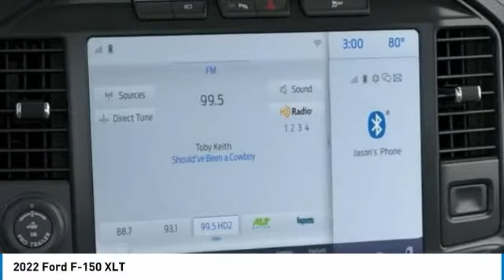2022 Ford F-150 220744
2022 Ford F-150 XLT

Brighton Ford
8240 W Grand River Rd

4WD.brbrIconic Silver Metallic 2022 Ford F-150 XLT 4WD Automatic 2.7L V6 EcoBoost All vehicle pricing is shown with A/Z pricing. Not all buyers will qualify for all discounts/rebates/pricing plans shown. Please see dealer for complete details and to find out what pricing you qualify for. Brighton Ford is conveniently located off of Grand River Road in Brighton, Michigan. Brighton Ford is near the intersection of I-96 and US-23 in Brighton, Michigan. We have the largest selection of used trucks, used cars and used SUVs with over 200 pre owned vehicles in stock! Brighton Ford serves all nearby cities including South Lyon, Howell, Fenton, New Hudson, Novi, Ann Arbor, Whitmore Lake, Lansing, Detroit, Toledo and Flint. Price includes: $500 - March Bonus Cash. Exp. 04/04/2022 $500 - Retail Bonus Cash. Exp. 04/04/2022